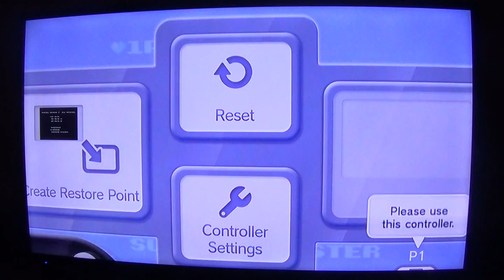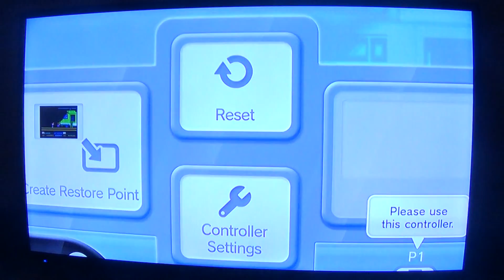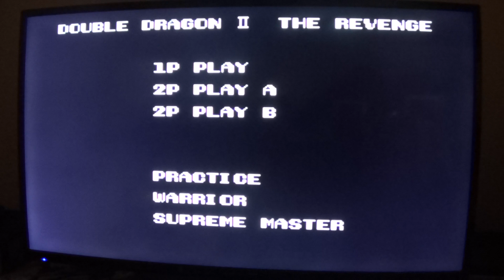Double Dragon 2 (NES gameplay) 01/10/20